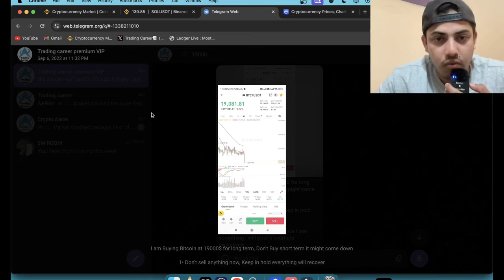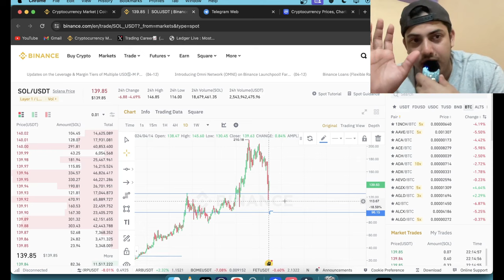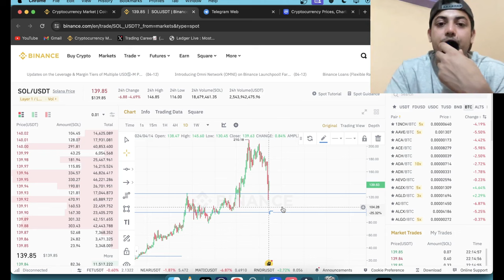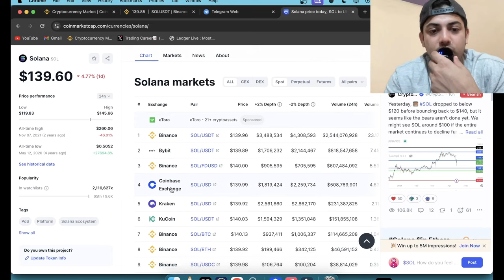SOLANA CRASH UPDATE!🚨 | SOLANA (SOL) PRICE PREDICTION & NEWS 2024!